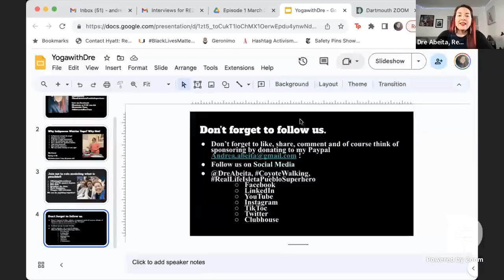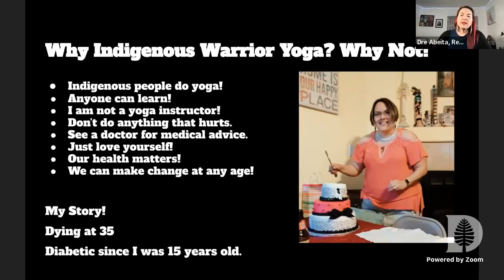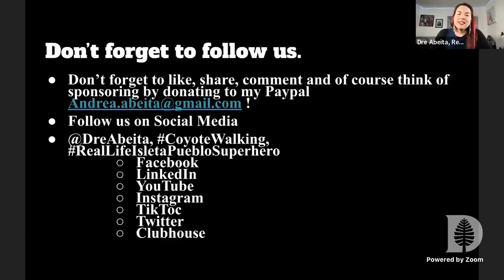3/25/24 IndigenousWarriorYogawithDre LearningYogawithDre Making42lookgreat MorningswithDre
Time-20 minutes-Monday, March 25th, 2024

Happy Monday,
It’s my birthday week. I am turning the big 43 tommorrow on March, 26th. I can’t wait to celebrate with my family and loved ones on Saturday. This week I am celebrating my wonderful global family. Thank you all for the love and support. This Coyote sends it right back.

Let’s start off Monday right! Join me here on @Facebook anytime or catch up on episodes via our @YouTube Channel- @DreAbeita. Sending everyone my support and prayers for you and your loved ones. Off to cause trouble somewhere else.

Including
Today’s Reflection-Family

Mondays at 9:30 am-ish Mountain time)!